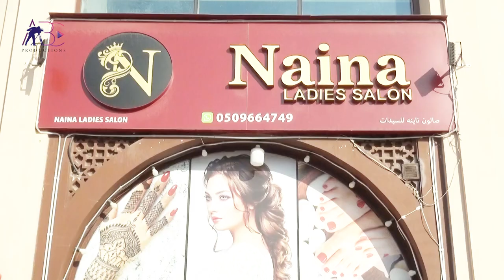Naina Ladies Salon